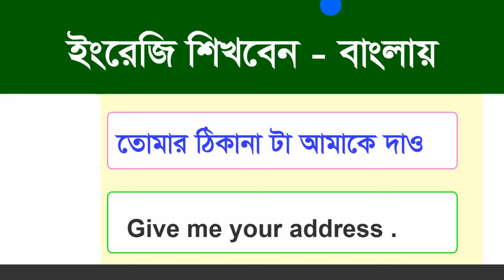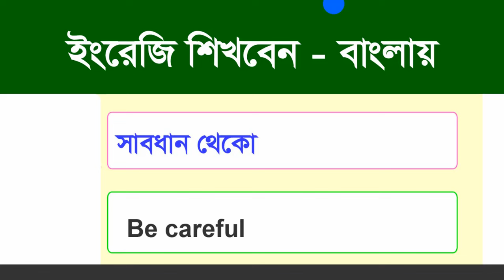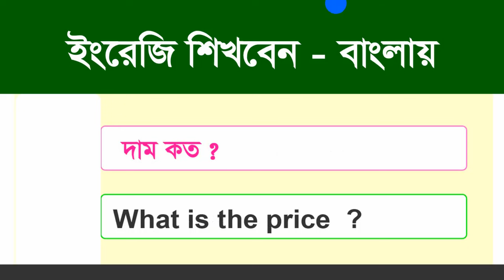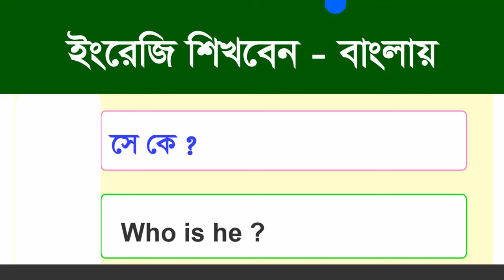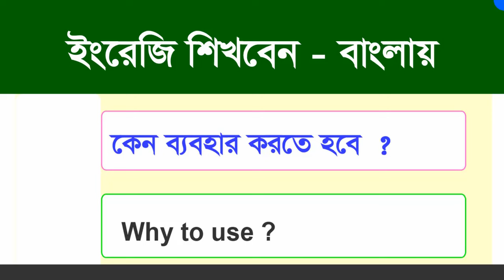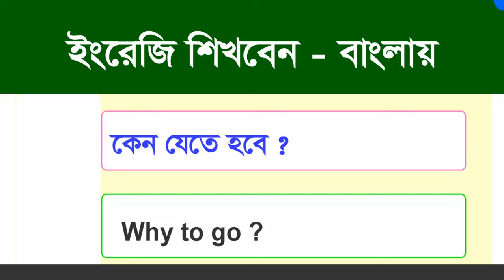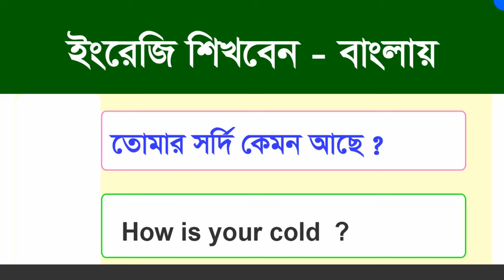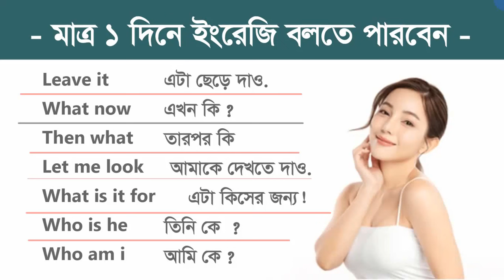Learn your best English to Bangla, Is this the best way to learn English?, Spoken English